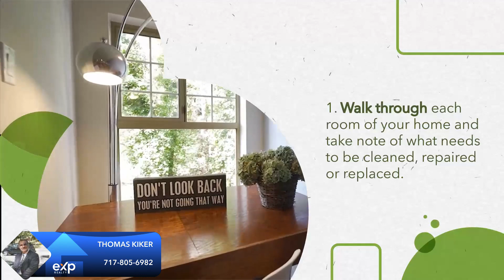Tips to attract buyers when selling your home